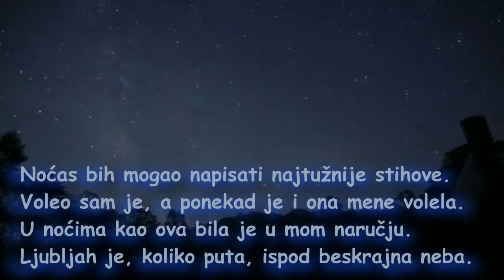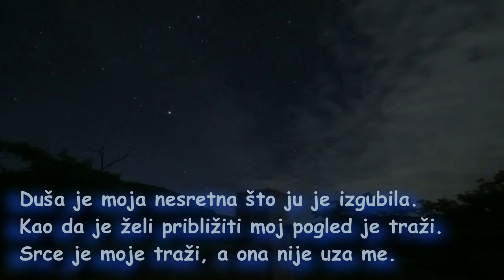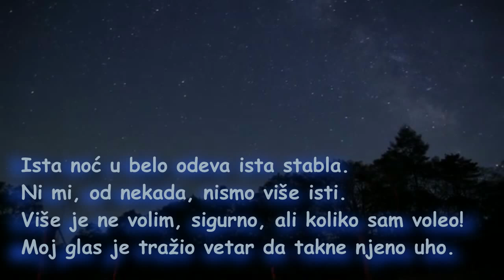Pablo Neruda – Noćas bih mogao napisati najtužnije stihove (Tekst)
Pablo Neruda – Noćas bih mogao napisati najtužnije stihove / Poezija, Poezija i muzika, Tekst:
Noćas bih mogao napisati najtužnije stihove.
Napisati, na primer: "Noć je posuta zvezdama,
trepere modre zvezde u daljini."
Noćni vetar kruži nebom i peva.
Voleo sam je, a ponekad je i ona mene volela.
U noćima kao ova bila je u mom naručju.
Ljubljah je, koliko puta, ispod beskrajna neba.
Volela me, a ponekad i ja sam je voleo.
Kako da ne volim njene velike nepomične oči.
Misliti da je nemam, osećati da sam je izgubio.
Slušati noć beskrajnu, još mnogo dužu bez nje.
I stih pada na dušu kao rosa na pašnjak.
Nije važno što je ljubav moja ne sačuva,
Noć je posuta zvezdama i ona nije uza me.

To je sve. U daljini neko peva. U daljini.
Duša je moja nesretna što ju je izgubila.
Kao da je želi približiti moj pogled je traži.
Srce je moje traži, a ona nije uza me.
Ista noć u belo odeva ista stabla.
Ni mi, od nekada, nismo više isti.
Više je ne volim, sigurno, ali koliko sam voleo!
Moj glas je tražio vetar da takne njeno uho.
Drugome. Pripasće drugome. Ko pre mojih poljubaca,
Njen glas i jasno telo. Njene beskrajne oči.
Više je ne volim, zaista, no možda je ipak volim?
Ljubav je tako kratka, a zaborav tako dug.
I jer sam je u noćima poput ove držao u naručju,
duša je moja nesrećna što ju je izgubila.
lako je to poslednja bol koju mi zadaje
i poslednji stihovi koje za nju pišem.

Pablo Neruda

Video i audio obrada: Nikola, 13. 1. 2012.
Zabranjeno je preuzimanje audio i video snimaka sa kanala i postavljanje na druge YouTube kanale, Facebook / Instagram, X, TikTok i ostale društvene mreže, internet portale i uopšte reupload video i audio klipova.